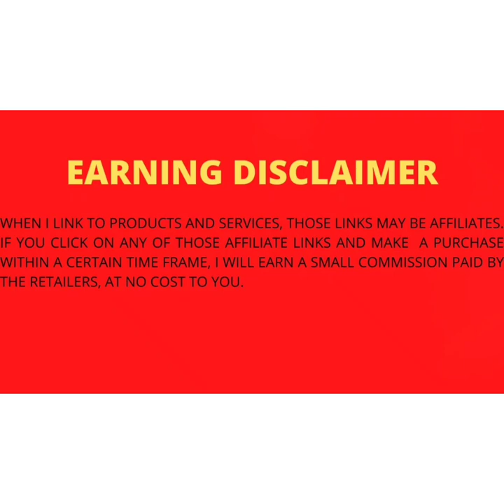Top Earbuds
Top Ear buds

Product 1: Skullcandy Sesh Evo True Wireless In-Ear Earbud - True Black

Product 2: Skullcandy Sesh Evo True Wireless Earbuds via Bluetooth, IP55 Sweat, Water, and Dust Resistant, Up to 24 Hours of Total Battery - Chill Grey.

Product 3: Skullcandy Sesh Evo True Wireless In-Ear Earbud - Bleached Blue.

Product 4: Skullcandy Sesh Evo True Wireless In-Ear Earbud - Deep Red.

Product 5: Skullcandy Indy Fuel True Wireless In-Ear Earbuds - Chill Grey.